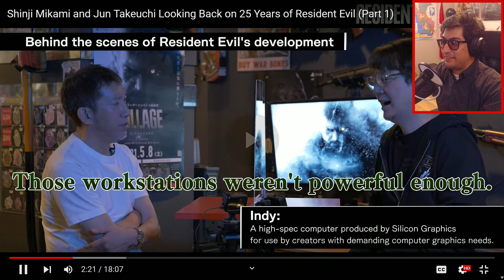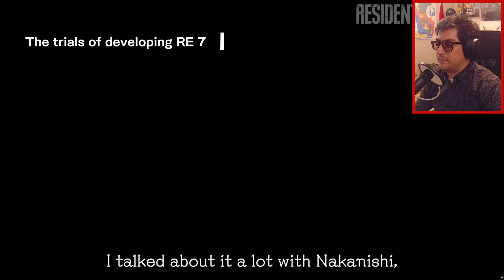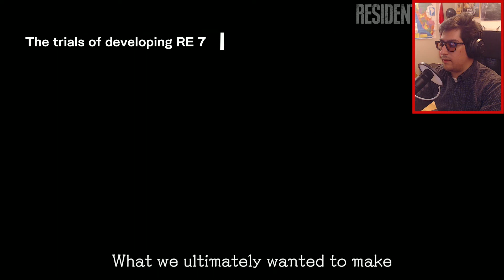Shinji Mikami & Jun Takeuchi Discuss BTS on RESIDENT EVIL 1's Development || RE REact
In this video I'll be reacting to Jun Takeuchi's (OG RESIDENT EVIL Producer) interview that he had with Shinji Mikami (RESIDENT EVIL Creator) where they review their experiences working on the OG RESIDENT EVIL as well as Jun Takeuchi's involvement with RESIDENT EVIL 7's Development.

About
Hi everyone my name is Eder and welcome to another Project Wesker video. I post Resident Evil Content every single week on Sunday. Also just so you guys know the reason I wear sunglasses in my videos is because I'm extremely light sensitive😎👍.

If you enjoyed the video remember to🔪 Knife that Like Button🔪 and if this is your first time here consider shooting that Subscribe button in the head and remember to 👊 punch that notification bell👊 like Chris does in RE5 so that you never miss a video.

🎥GEAR:
My Audio interface:✅
My Microphone: ✅
My Streaming Microphone:✅
My Microphone Stand:✅
My Desktop Microphone Stand:✅
My Webcam:✅
My Webcam Tripod:✅
My Camera:✅
My Capture Card:✅

My Audio interface:✅
My Microphone: ✅
My Streaming Microphone:✅
My Microphone Stand:✅
My Webcam:✅
My Webcam Tripod:✅
My Camera:✅
My Capture Card:✅

If you decide to buy anything using the verified Amazon links that I have above, Amazon will pay me a small commission for driving sales to its site, which in turn helps out the channel, so if you regularly shop on Amazon, its a win win since you don't need to buy the specific products that I recommend, you can buy any products using the links. Thank you for supporting the channel.

P.S. All imitations are voice acted by me